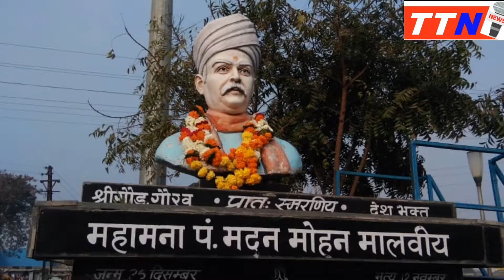भारत रत्न महामना पं. मदन मोहन मालवीय जयंती